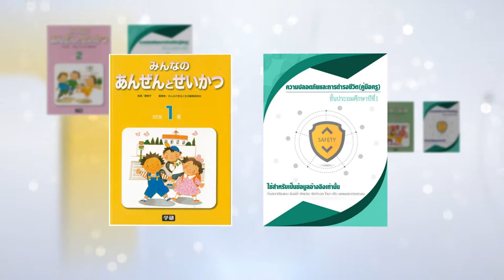งานสไลด์โชว์